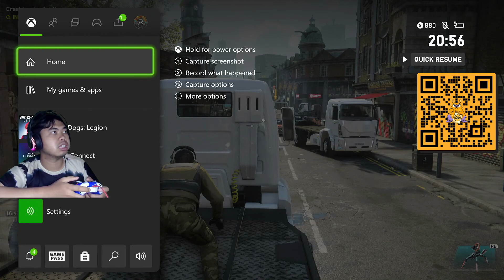part 20 crashing the auction watch dogs legion gameplay xbox series s indonesia